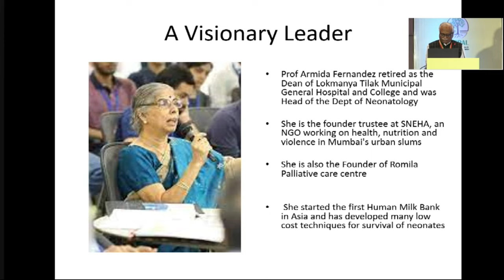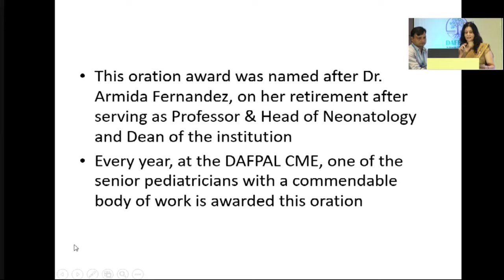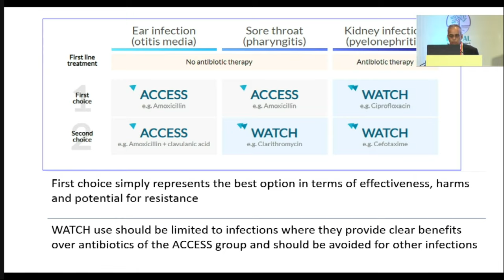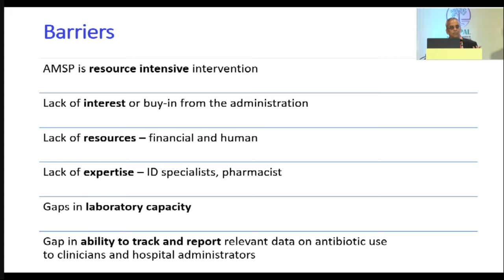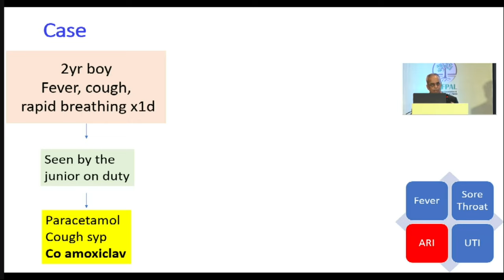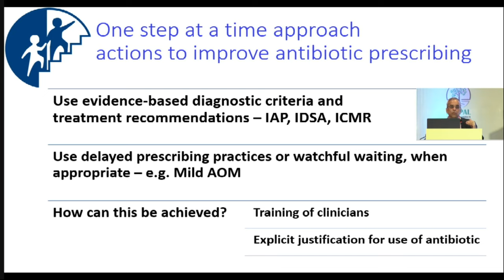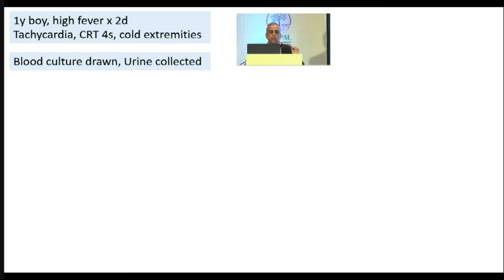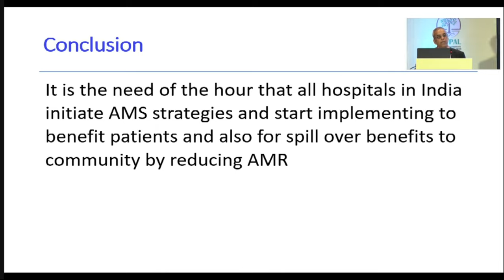Dr Armida Fernandez Oration || Dr Vijay Yewale || Antibiotic Stewardship : From Practice To Policy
DAFPAL 2022